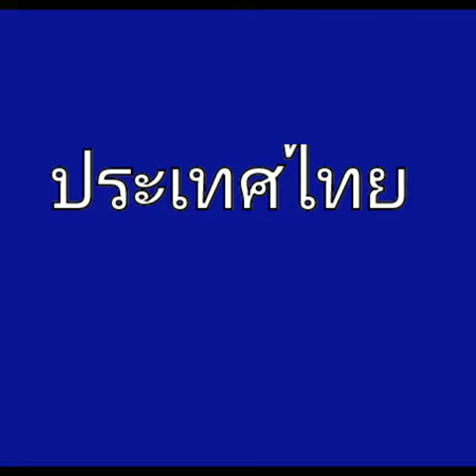เพลงชาติไทย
ประเทศไทยยังสมัยสยาม-ไทย